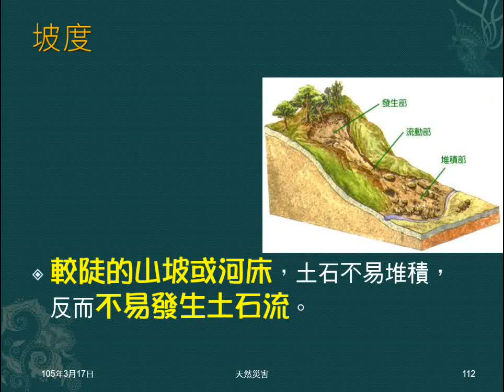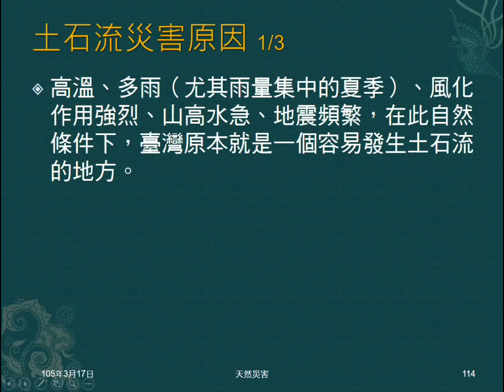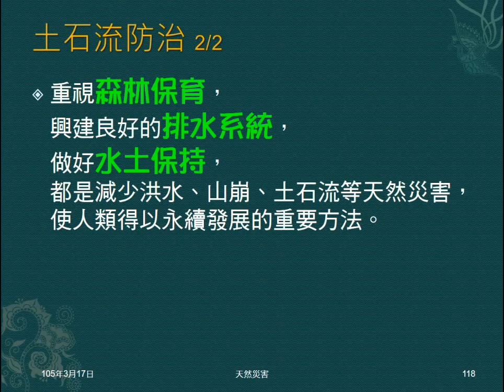104學年地科＿天然災害16：土石流影片、災害原因、防治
播放介紹土石流影片。說明臺灣會有土石流災害的原因，及防治方法。